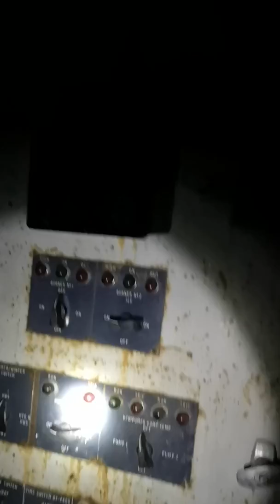Horncliffe mansion cellars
Stuning Horncliffe mansion dates back to 1869 and was built by Mr Henry hoyle hardman until he died in 1888. Since then it's had a number of owners,the new owner is waiting for permission to restore it, This place really did have a bad vibe ,we herd shit loads of noise and a door slamming 👻👻